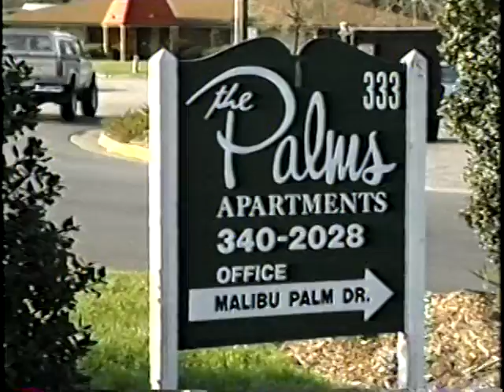Wendell Lewis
Wendell is a pillar of the community in the Palm's Apartments.